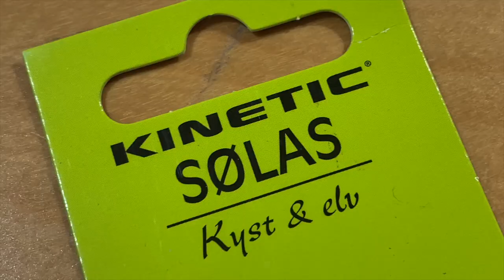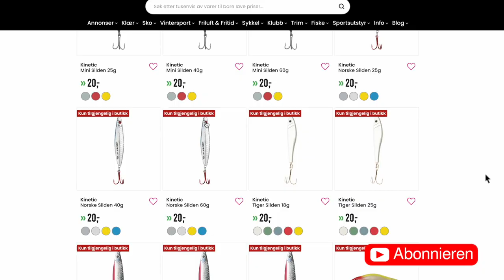Billige Angelköder in Norwegen?! Tipps für günstiges Angelzubehör für Deinen Trip!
Günstiges Angelzubehör und Köder findest Du in Norwegen in vielen Super- und Baumärkten - z.B.:
Coop - coop.no
Biltema - biltema.no
Europris - europris.no
Sport Outlet - sportoutlet.no

Viel Spaß und Erfolg in Norwegen: Skitt Fiske